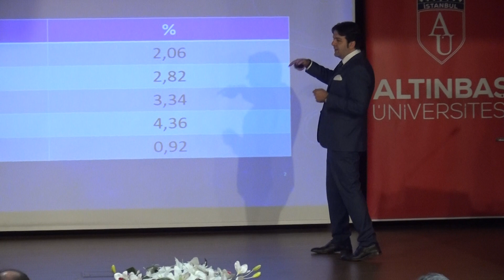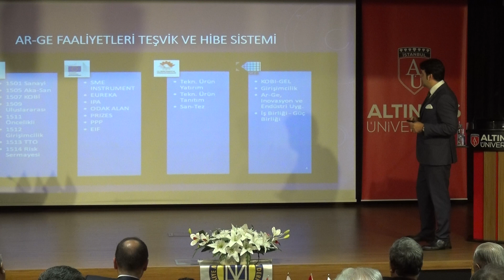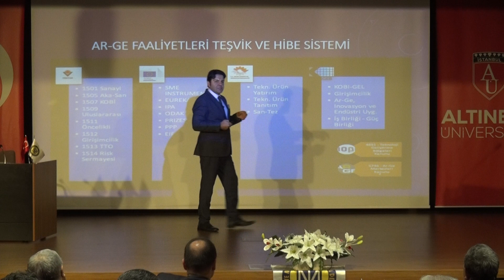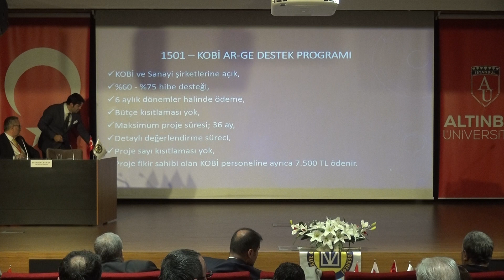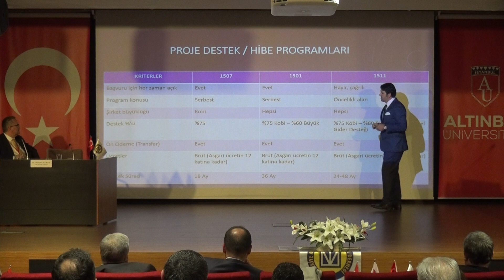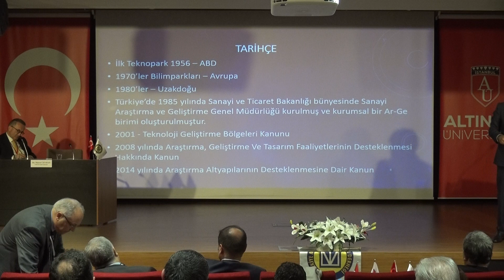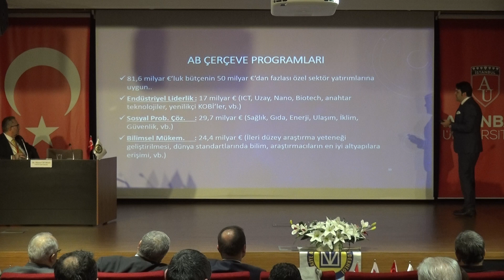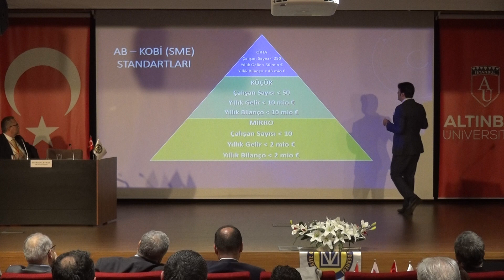İktisadi TV - Dr. Murat Ceyhan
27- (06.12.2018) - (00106) -  lll. OTURUM - Oturum Başkanı Prof. Dr. Cemal İbiş (Işık Üniversitesi Rektörü) - " Ülkemizin Stratejik Hedeflerine Uyulması İçin Sağlanan Ar-Ge Teşvikleri, Yaşanan Sorunlar ve Çözüm Önerileri" Konusunda Sunumlarını Yapması İçin Dr. Murat Ceyhan' ı Kürsüye Davet Etti.